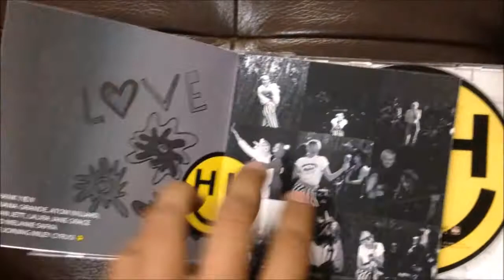Happy Hippie presents Backyard Sessions - CD + DVD (Fan Made) Unboxing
Another Miley Cyrus fan made CD made by me.